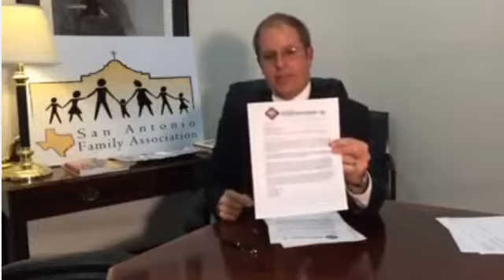SAFA Education on CoSA Zoning Verification Letter